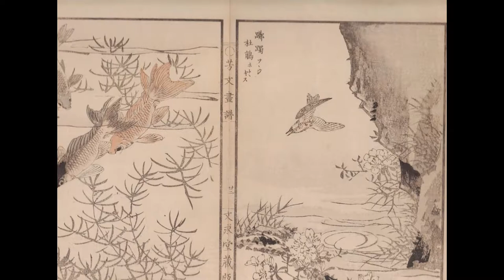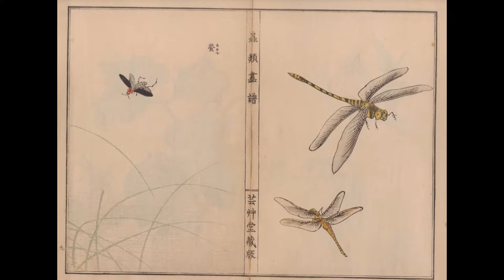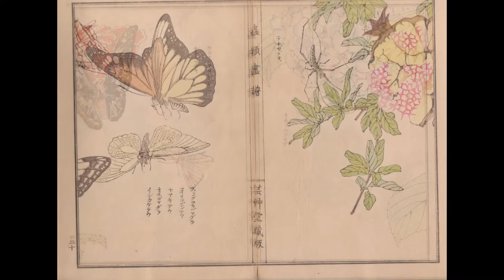My Slideshow Chinese Wood Block Print 18th - 19th Century